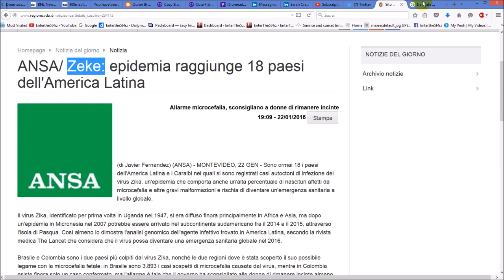World War ZIKA & the Coming Outbreak: Dallas Got the Gold Ring